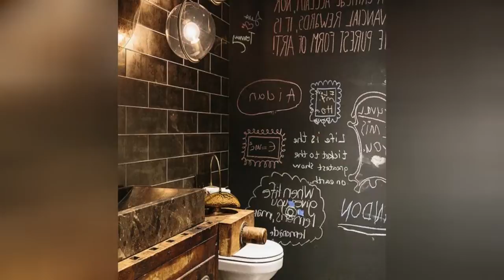75 Powder Room With Black Walls And Green Walls Design Ideas You'll Love ⭐️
0:00:00 - Intro
0:00:12 - Powder Room With Black Walls And Green Walls Design Ideas You'll Love: Inspirations 1 to 25
0:03:01 - Powder Room With Black Walls And Green Walls Design Ideas You'll Love: Inspirations 26 to 50
0:06:02 - Powder Room With Black Walls And Green Walls Design Ideas You'll Love: Inspirations 51 to 75